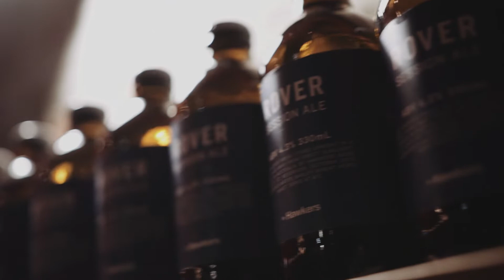3-5 McCutcheon Street Northcote 2022 Edit